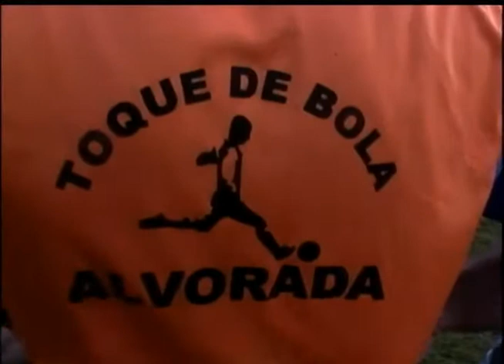BALANÇA PARACATU PROJETO TOQUE DE BOLA BAIRRO ALVORADA VT I